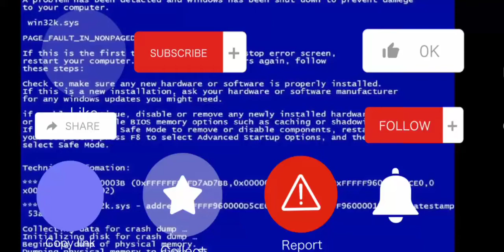Stop my intro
Good bye intro 8